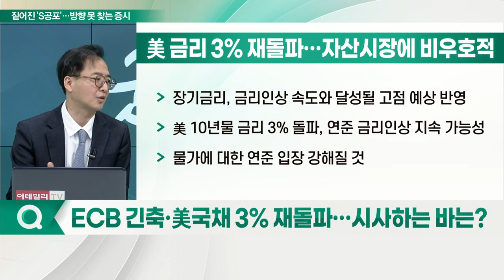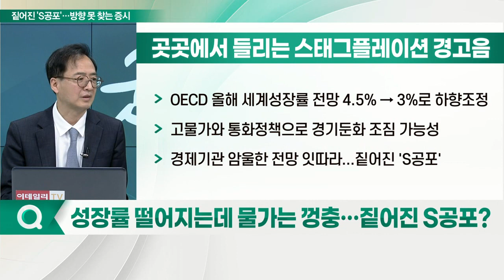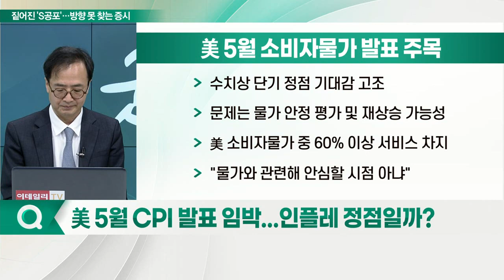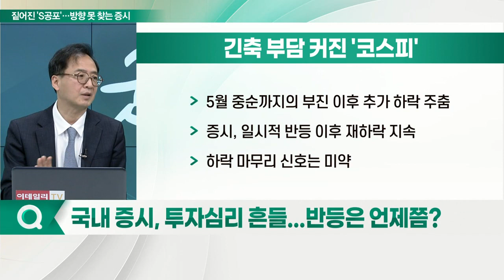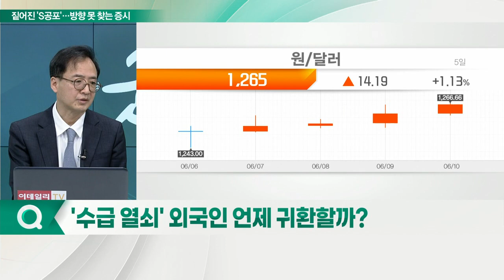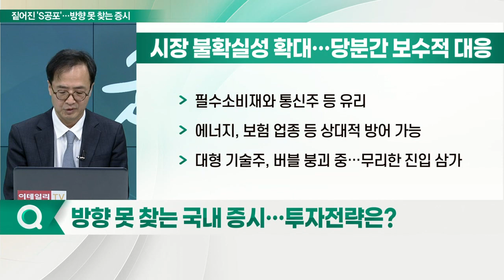긴축 칼날 속 인플레 공포... 韓 증시, 상대적 약세… 전략은?_이슈포커스 (20220610)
Q. ECB 긴축·美 국채 3% 재돌파… 시사하는 바는?
Q. 성장률 떨어지는데 물가는 껑충… 짙어진 S공포?
Q. 美 5월 CPI 발표 임박... 인플레 정점일까?
Q. 국내 증시, 투자심리 흔들... 반등은 언제쯤?
Q. '수급 열쇠' 외국인 언제 귀환할까?
Q. 방향 못 찾는 국내 증시… 투자전략은?